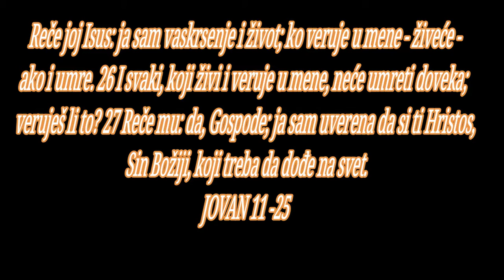BOG JE LJUBAV KRALJ NAD SVIM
početak
sadržaj novi zavet, sadržaj
Lazarevo vaskrsenje

1 Beše i jedan bolesnik, Lazar iz Vitanije, iz sela Marije i njene sestre Marte. 2 A Marija, čiji brat beše bolestan, bila je ta koja je pomazala Gospoda mirom i ubrisala njegove noge svojom kosom. 3 I sestre mu poručiše: Gospode, vidi, bolestan je onaj koga ti voliš. 4 A kad Isus ču, reče: ova bolest nije na smrt nego na slavu Božiju, da se njom proslavi Sin Božiji. 5 A Isus je voleo Martu, i njenu sestru, i Lazara. 6 Pa kada ču da je on bolestan, osta tada još dva dana u mestu gde je bio. 7 Posle toga reče učenicima: hajdemo opet u Judeju. 8 Rekoše mu učenici: ravi, sad su Judeji tražili da te ubiju kamenjem, i opet ideš onamo? 9 Odgovori Isus: zar nema dan dvanaest časova? Ako neko ide po danu, ne spotiče se, jer gleda svetlost ovoga sveta; 10 a ako ko ide po noći, spotiče se, zato što u njemu nema svetlosti. 11 Ovo reče i posle toga im produži: naš prijatelj Lazar je zaspao; nego, idem da ga probudim. 12 Tada mu rekoše učenici: Gospode, ako je zaspao, ozdraviće. 13 No Isus je govorio o njegovoj smrti, a oni pomisliše da govori o počinku sna. 14 Tada im Isus reče otvoreno: Lazar je umro, 15 i radujem se zbog vas, što nisam bio onde, - da poverujete; nego, hajdemo do njega. 16 Na to Toma, zvani blizanac, reče ostalim učenicima: hajdemo i mi, da pomremo s njim.

17 Isus pak dođe i nađe ga kako je već četiri dana u grobu. 18 A Vitanija je bila blizu Jerusalima, oko petnaest stadija daleko. 19 I mnogi Judeji behu došli Marti i Mariji da ih teše za [njihovim] bratom. 20 Čim je Marta čula da Isus dolazi, iziđe mu u susret; a Marija je sedela kod kuće. 21 Tada Marta reče Isusu: Gospode, da si bio ovde, ne bi umro moj brat. 22 I sad znam da će ti Bog dati, ako ma šta zamoliš od Boga. 23 Reče joj Isus: vaskrsnuće tvoj brat. 24 Marta mu reče: znam da će vaskrsnuti prilikom vaskrsenja u poslednji dan. 25 Reče joj Isus: ja sam vaskrsenje i život; ko veruje u mene - živeće - ako i umre. 26 I svaki, koji živi i veruje u mene, neće umreti doveka; veruješ li to? 27 Reče mu: da, Gospode; ja sam uverena da si ti Hristos, Sin Božiji, koji treba da dođe na svet.

28 Rekavši to ona ode i pozva Mariju, svoju sestru, pa joj reče tajno: Učitelj je tu i zove te. 29 A kad ona to ču, usta brzo i ode k njemu; 30 Isus, naime, još ne beše došao u selo, nego je još bio na onom mestu gde ga je srela Marta. 31 Judeji pak, koji su bili s njom u kući i tešili je, videvši da je Marija brzo ustala i izišla, pođoše za njom misleći da ona ide na grob da tamo plače. 32 A kad Marija dođe na mesto gde je bio Isus, videvši ga pade pred njegove noge, govoreći mu: Gospode, da si bio ovde, ne bi umro moj brat. 33 Kada je Isus video kako ona plače, i kako plaču Judeji koji su došli s njom, uzbudi se jako u duši, uzruja se 34 i reče: gde ste ga stavili? Rekoše mu: Gospode, dođi i vidi. 35 Isusu udariše suze. 36 Tada rekoše Judeji: gle, kako ga je voleo. 37 A neki od njih rekoše: zar nije mogao ovaj, koji je otvorio oči slepome, da učini da i ovaj ne umre?

38 Na to se Isus opet jako uzbudi u sebi i dođe na grob; a to beše pećina i kamen je bio navaljen na nju. 39 Isus reče: podignite kamen. Reče mu Marta, pokojnikova sestra: Gospode, već zaudara; jer je četvrti dan u grobu. 40 Reče joj Isus: zar ti ne rekoh da ćeš videti slavu Božiju - ako poveruješ. 41 Tada podigoše kamen. A Isus podiže oči gore i reče: Oče, hvala ti što si me uslišio. 42 Ja sam znao da me uvek slušaš; ali ovo rekoh zbog naroda koji ovde stoji, da poveruju da si me ti poslao. 43 Rekavši to povika veoma glasno: Lazare, iziđi napolje. 44 Iziđe mrtvac, obavijen zavojima po rukama i nogama, a lice mu je bilo povezano ubrusom. Reče im Isus: razvite ga i pustite ga da ide.

Sinedrion protiv Isusa

45 Tako mnogi od Judeja, koji su došli Mariji i videli šta je učinio, poverovaše u njega; 46 a neki od njih odoše farisejima i rekoše im šta je Isus učinio. 47 Tada prvosveštenici i fariseji sazvaše sinedrion i govorahu: šta ćemo činiti, jer ovaj čovek čini mnoge čudne znake? 48 Ako ga tako ostavimo, svi će verovati u njega, pa će doći Rimljani i uzeće nam sveto mesto i narod. 49 A jedan od njih, Kajafa, koji je bio prvosveštenik one godine, reče im: vi ne znate ništa, 50 i ne pomišljate da je za vas bolje da jedan čovek umre za narod, i da sav narod ne propadne. 51 A ovo nije rekao sam od sebe, nego je kao prvosveštenik one godine prorekao da će Isus umreti za narod, 52 i ne samo za narod, nego i da skupi ujedno rasejanu decu Božiju. 53 Tako se posle onoga dana dogovoriše da ga ubiju.

54 Stoga Isus nije više javno išao među Judejima, nego ode odande u kraj blizu pustinje u grad po imenu Efrem, i onde je boravio sa učenicima. 55 A beše blizu judejska Pasha, pa mnogi iz unutrašnjosti odoše gore u Jerusalim pre Pashe, da se očiste. 56 Tražili su Isusa i stojeći u hramu govorahu među sobom: šta vi mislite? Zar neće doći na praznik? 57 A prvosveštenici i fariseji behu izdali naredbu da javi - ako ko sazna gde je, da ga uhvate.